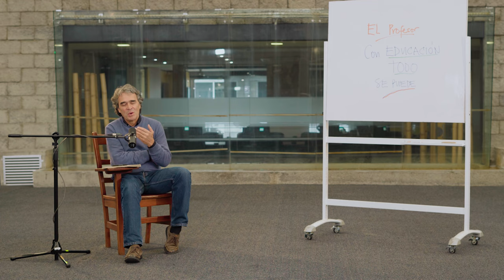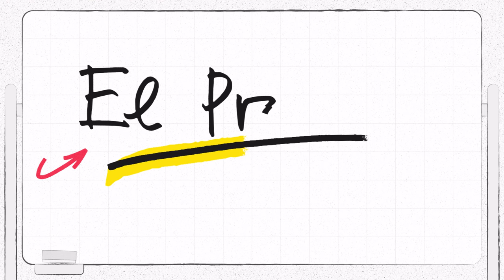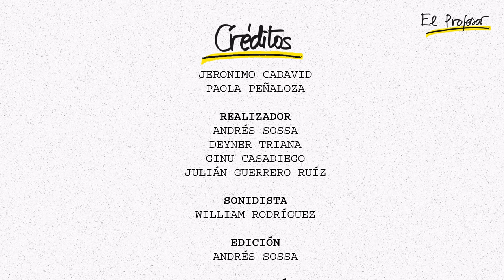Carlos Vives, el maestro de la música. Conversación con Sergio Fajardo | Bumbox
Carlos Vives no necesita mayor presentación. Para mí, es un profesor de la música colombiana y de nuestra identidad. Es un ser humano que ha logrado unir los fragmentos de un país que tiene muchas divisiones a través de su canción. Tuve el gran placer de conversar sobre su idea de educación, de su visión del país, de sus proyectos actuales y de sus inicios. Un auténtico maestro. Bienvenidos, bienvenidas.